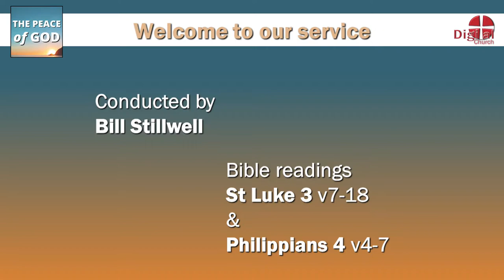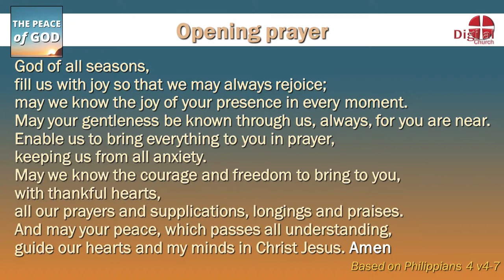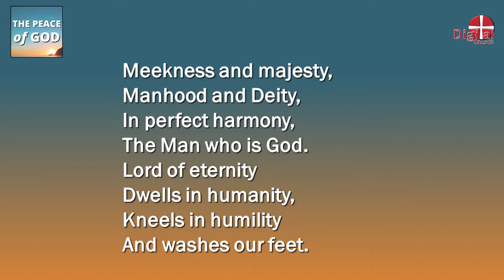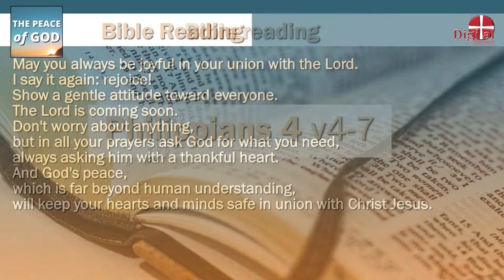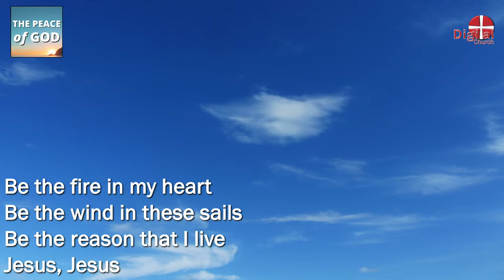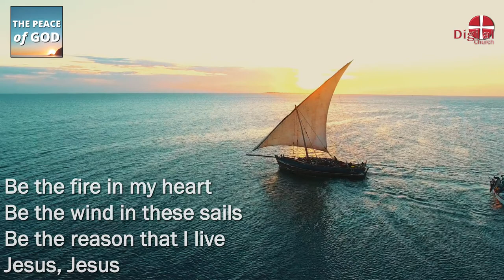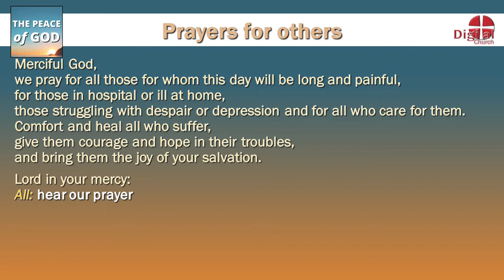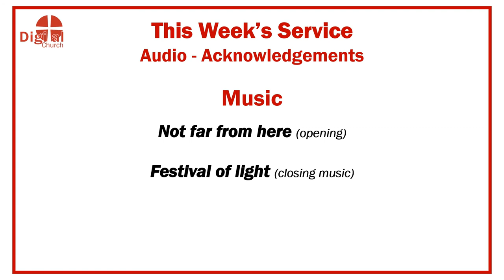DIGITAL CHURCH Service for week beginning Sunday 12th December 2021. 3rd Sunday in Advent.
This DIGITAL CHURCH service is from THE EAST SOLENT & DOWNS METHODIST CIRCUIT and has been prepared by Revd. Bill Stillwell. The service includes Bible readings. a reflection on the readings, prayers, and music.

The next programme - 'EMMANUEL God with us' - will be available on Sunday 19th December (for Sundays 19th and 26th - Christmas Week). The next regular service will be available for week beginning Sunday 2nd of January 2020.